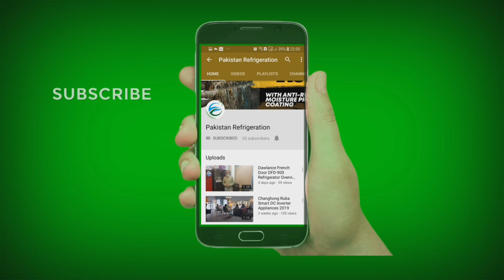Haier Automatic Washing Machine 901789 Model Review 2019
Today we are looking at haier washing machine automatic 9kg model haier 90-1789. This is a budget friendly washing machine for those who don't want to compromise on quality. Haier Fully Automatic Washing Machine are good value for money especially when you consider the cost and over quality of the product.